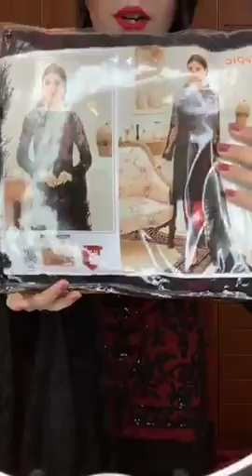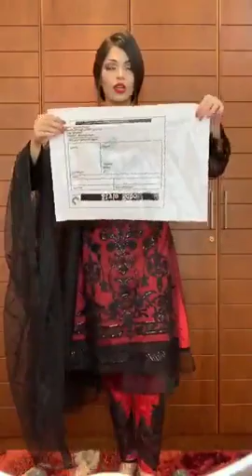Anniversary Gift 🎁 Love Story 📝 @ 1950 Tk 🖤❤️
Shop 1: Jamuna Future Park, Level: 2, Zone: C, South Court, Shop: 2C-034

Shop 2: Bashundhara City Shopping Mall. Level 4, Block C, Shop 26 and 26/a

Shop 3: Dhanmondi, Rifles Square (Shimanto Square), Level: 4 (Top Floor), Shop: 307 and 308